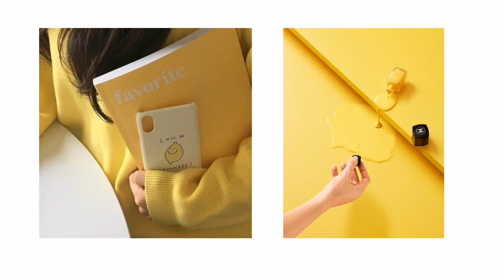yellow lemon aestethic